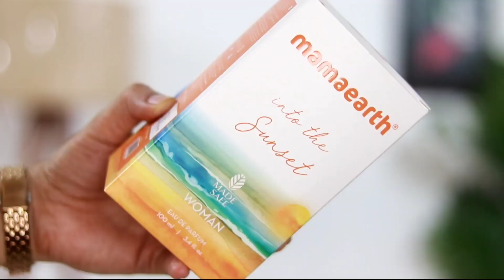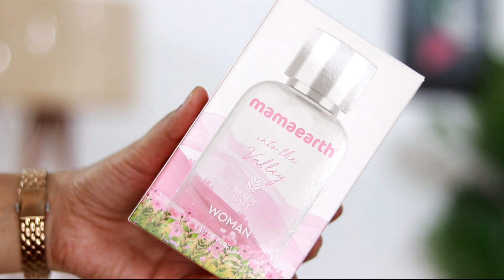Hacks And Tips To Make perfume Long Lasting Ft Mamaearth Perfume |TipsToTop By Shalini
Hi,Beauties

TipsToTop By Shalini Today's video I am sharing Hacks And Tips To Make perfume Long Lasting Ft Mamaearth Perfume |TipsToTop By Shalini

My Recommendation-
1st Camera i use
2nd Camera i use

Tips To Top By Shalini
TipsToTop By Shalini
TipsToTopByShalini
tipstotopbyshalini
TIPSTOTOPBYSHALINI